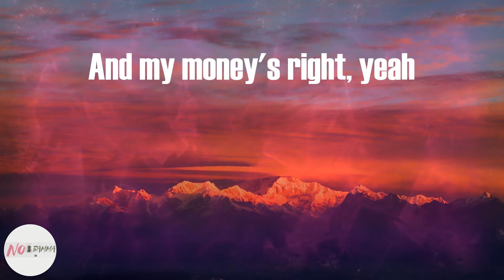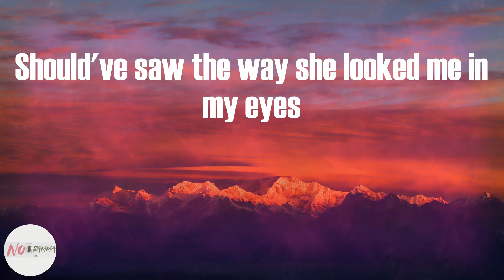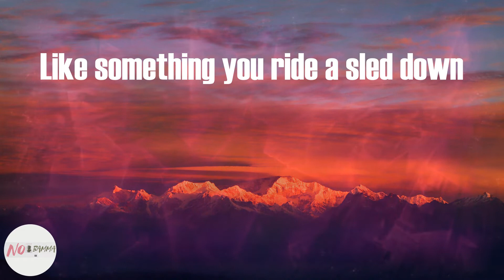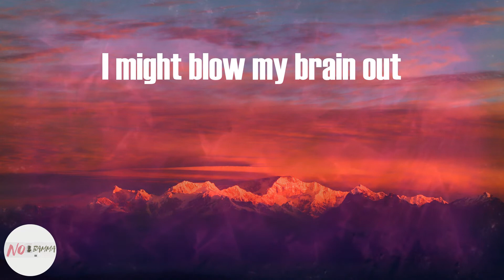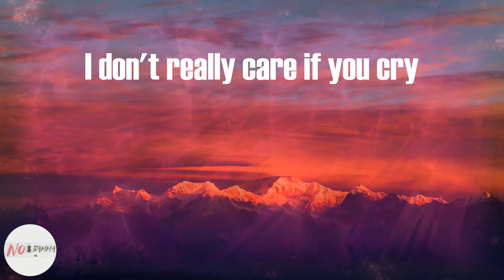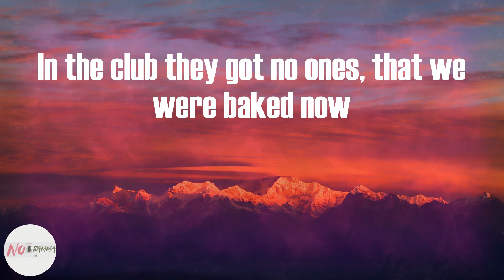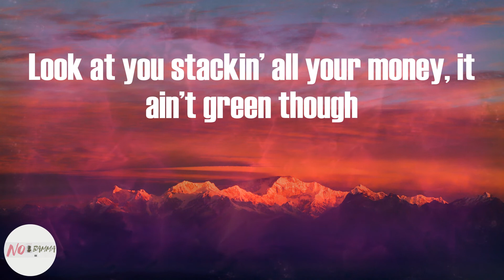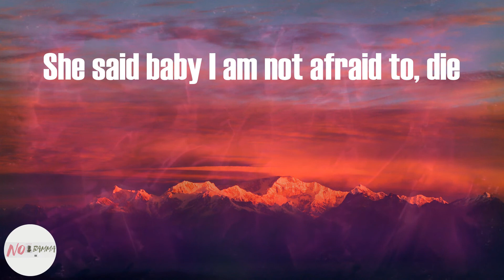Lil Uzi Vert - XO TOUR Llif3 (Lyrics)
XO TOUR Llif3 (Lyrics) - Lil Uzi Vert

XO TOUR Llif3 Lyrics:
You alright
I'm alright
I'm quite alright
And my money's right, yeah
Countin' them bands all way to the top 'til they be fallin' over
Countin' them bands on my way to the top 'til we fallin' over
On the real you should've never lied
Should've saw the way she looked me in my eyes
Phantom that's all red
Inside all white
Like something you ride a sled down
I just want that head
My Brittany got mad
I'm really her man now
Everybody got the same swag now
One way that I trap now
Stackin' my bands all the way to the top
Gon' leave you won't leave me, I call it that Casanova
She said I'm insane yeah
I might blow my brain out
Xanny numb the pain yeah
I'm committed, not addicted but it keep controlling me
All that pain now I can’t feel it, I swear that it's slowing me (yeah)
She said I am not afraid to, die
That is not your swag I swear you faking
All these niggas wanna take my cake now
Radar, at the store, radar
Made somethin', look nigga take some
Fast car, Nascar, race on
In the club they got no ones, that we were baked now
Clothes from overseas, got the racks and they all C-Notes, you is not a G though
Look at you stackin’ all your money, it ain’t green though
I was counting that and it's not 20, that's a zero
She say
You're the worst, you're the worst